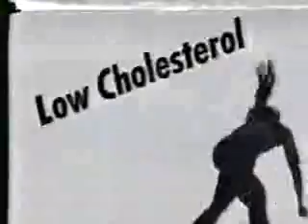KNDO commercials, May 1991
Aired during an unknown documentary movie.

- Ultra Slim-Fast (partial)
- Diet A&W (Too Many Takes)
- Yakima Air Fair
- WA Food Stamps PSA
- NewsCenter Special Report promo (Bravo Company)
- NBC Nightly News with Tom Brokaw promo